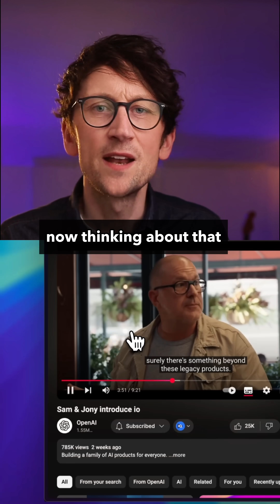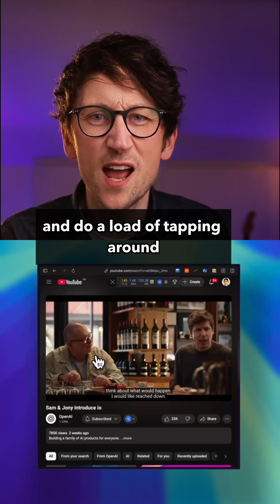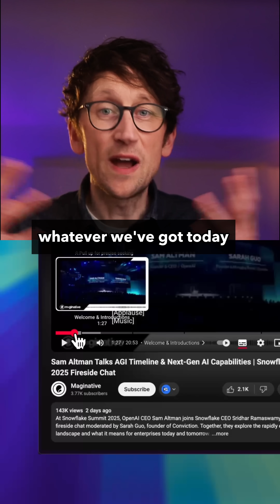ChatGPT’s Next Big Leap Revealed by Leaked Document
This week, the future of ChatGPT came into sharper focus thanks to a leaked OpenAI document and a recent talk by Sam Altman. It's fascinating to see where openai is heading, especially with the potential of agi

The document, linked below, reveals much about their artificialintelligence strategy and future ai predictions. It is also worth listening to samaltmannews because he is unusually open for a tech CEO.